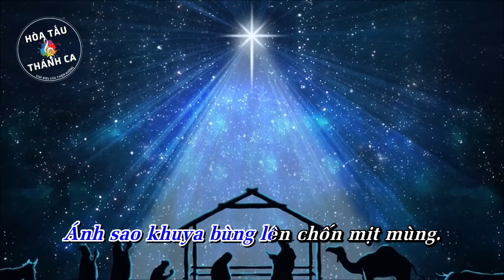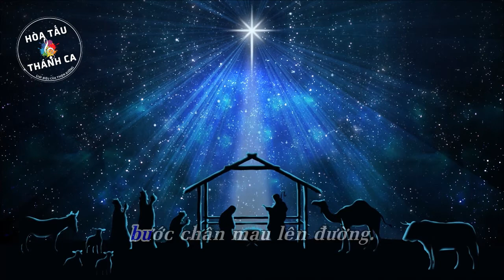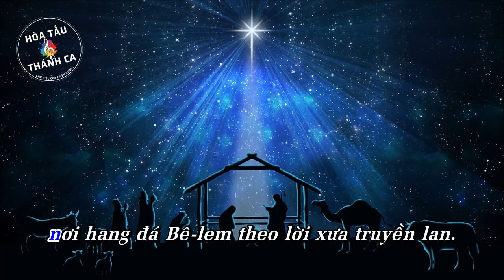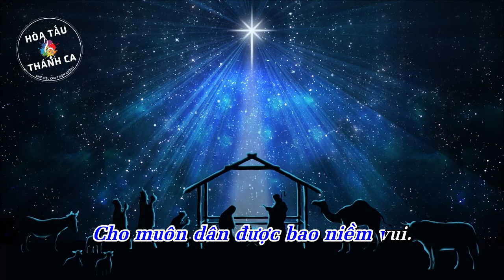WE THREE KINGS OF ORIENT ARE | THEO ÁNH SAO THIÊNG | Hòa tấu Piano, Flute, Horn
Hòa tấu: THEO ÁNH SAO THIÊNG | WE THREE KINGS OF ORIENT ARE | Piano, Flute, Horn

- Nhạc nước ngoài: John Hopkins
- Lời Việt: Khuyết Danh
- Piano, Flute, Horn: (?)
1. Sáng trong đêm mù khơi giữa muôn trùng.
Ánh sao khuya bùng lên chốn mịt mùng.
Vầng hào quang tỏa chiếu loan báo
Đấng Cứu Tinh giáng sinh cho nhân trần.

Nhìn ánh sao xa xa trời đêm đầy sương.
Sao lung linh tỏa lan ngàn phương.
Tầng  trời cao bừng sáng phá tan bóng đêm
bao năm phủ vây trần gian.

2. Giữa đêm đông màn sương xuống tứ bề.
Chúa ngôi cao hạ sinh quá não nề.
Chuộc tội cho nhân thế sa đắm trong u mê
đã quên đi đường về.

Nguồn Thánh Ân luôn tuôn tràn trên ngàn dân.
Vua uy linh cực khoan cực nhân.
Người hiện thân cứu thoát muôn dân khắp nơi
dương gian tràn lan bình an.

3. Chúng tôi đây từ phương Đông ba người.
Dõi ánh sao từ xa chiếu rạng ngời.
Vượt đồi cao sông núi xa tắp sát vai nhau,
bước chân mau lên đường.

Nhìn ánh sao lung linh trời đêm đầy sương.
Sao soi chân cùng đi thật nhanh.
Tìm Hài Nhi giáng thế
nơi hang đá Bê-lem theo lời xưa truyền lan.

4. Tiến dâng lên vàng, hương với mộc dược.
Với chân tình lòng con mến yêu Người.
Này hồn con ngây ngất chiêm ngắm Chúa bé thơ
ngủ say bên nôi hèn.

Người xuống ban ơn thiêng tràn lan mọi nơi.
Cho muôn dân được bao niềm vui.
Và hồng ân cứu rỗi xuống nơi thế nhân
đang mong chờ Vua Bình An.